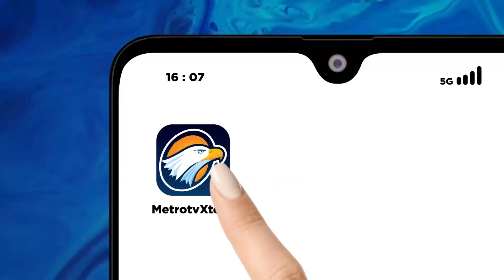Ketua MK Telah Diperiksa Soal Pelanggaran Kode Etik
MetroTV, Sidang Majelis kehormatan MK yang berlangsung sejak Pekan lalu sudah memeriksa semilan hakim konstitusi. Ketua MK Anwar Usman diperiksa Jumat kemarin.